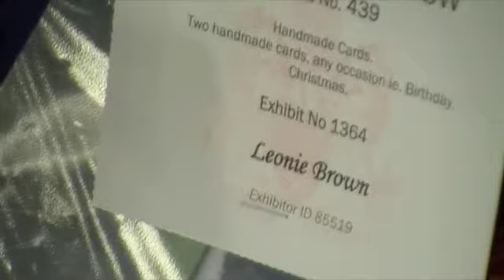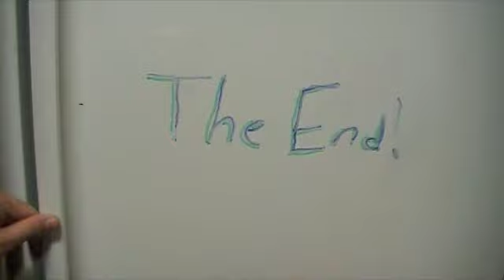Thirty minutes or are you getting back in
the first song is "Le Freak" by Chic
the end son is "Every 1's a winner" by Hot Chocolate

the next video may contain traces of keir.